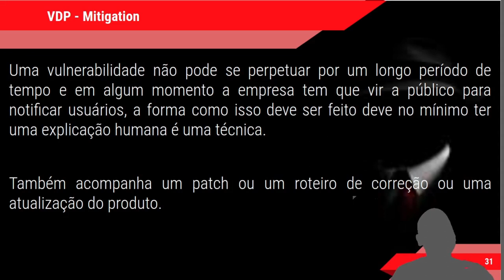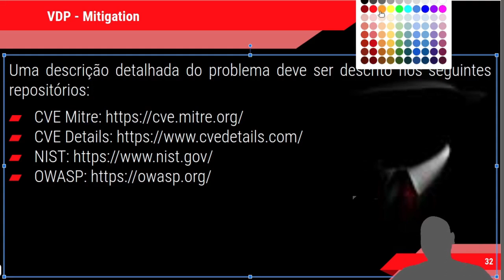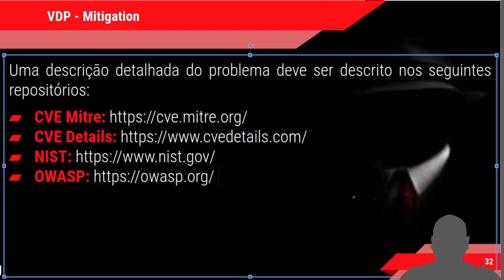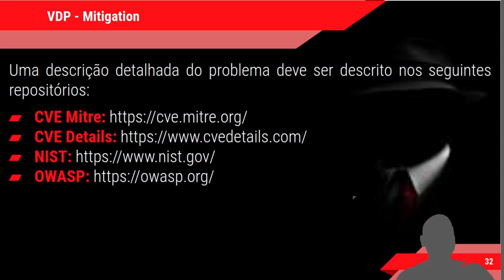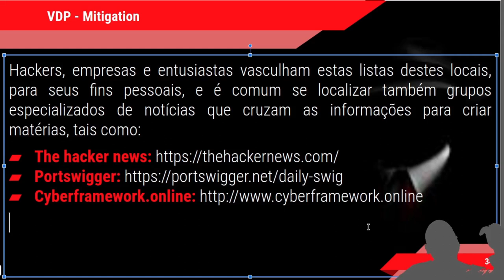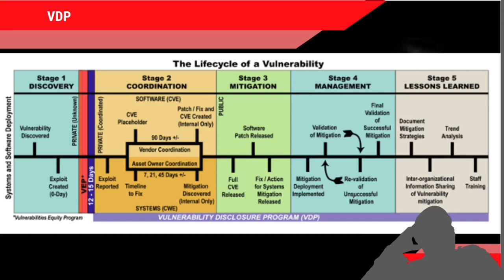CURSO HACKER - Vulnerabilidade Vulnerability Disclosure Program VDP Parte 4